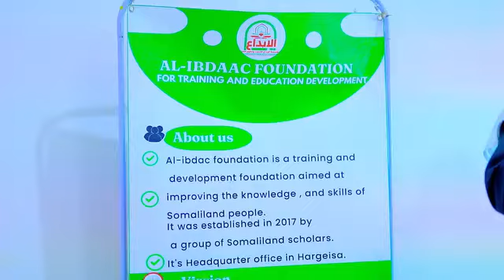Tabobara Macalimiinta Dugsiyadda Quranka kariimka ayaa ka Qabsoomey Hargeysa